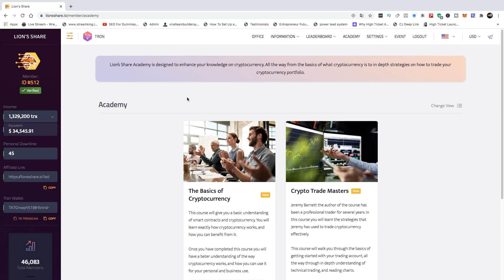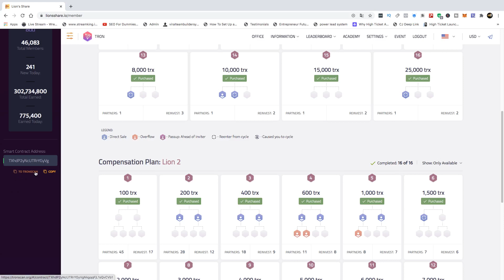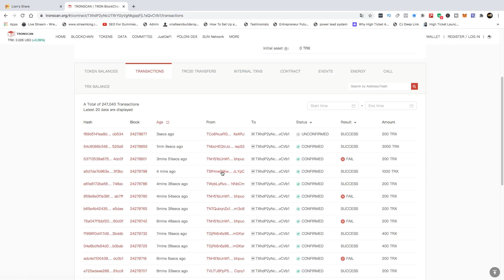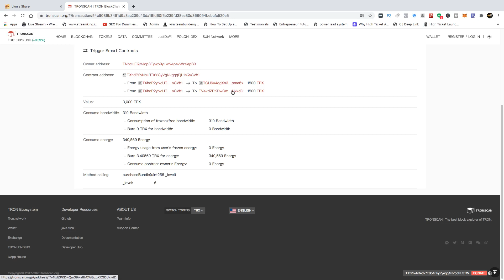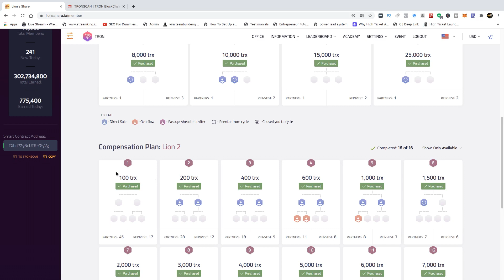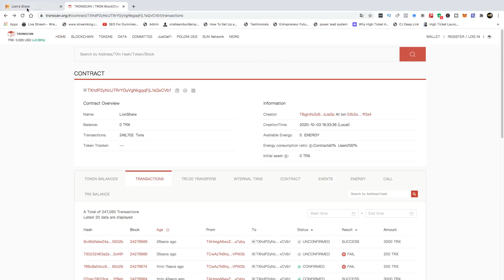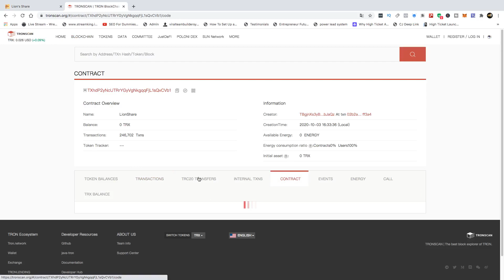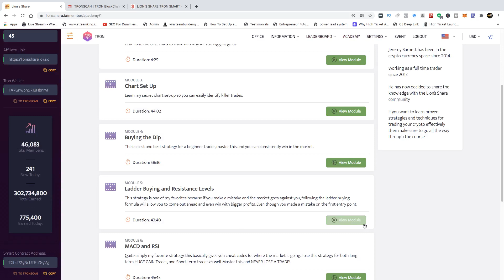Lion's Share Tron Smart Contract Review|Lion's Share Tron Defi Dapps|This Dapp Will Be Here Forever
(This Link Is Also Where You Can Apply For Your Very Own Automated System If You Are In Our Team Or Your Sponsor Is In Our Team And You Have 32 Slots Purchased)

Also Get Started With Lion's Share Ethereum (Our Elite Gold Standard Ethereum Earning Machine)

Join Our Wealth Conglomerate Telegram Channel For Lion's Share Tron Updates

32 Slot Black Lions Telegram Group (Only 32 Slot WBE Members, Please Confirm On Arrival)

James Ward lion's share
Lions Share Smart Contract Video
stephanie meza lion's share
Shelly Cullen New Zealand Lion's Share
tron defi
defi tron